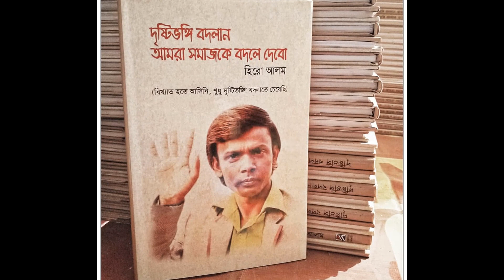Actor Hero Alom Lifestyle | Hero Alam Biography | Hero Alom Viral Video | Ashraful Alom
চানাচুর বিক্রেতা থেকে একজন আলোচিত তারকা হওয়ার গল্প। হিরো আলমের জীবন কাহিনী। Biography of Hero Alom

চানাচুর বিক্রেতা থেকে কোটিপতি অভিনেতা || হিরো আলমের জীবন কাহিনী || Hero alom Biography

Hero Alom Lifestyle 2022 | কতো টাকার মালিক? | Girlfriend | House | Income | অজানা সব তথ্য ২০২২

চানাচুর বিক্রেতা থেকে যেভাবে হলেন একজন সাহসী তারকা। হিরো আলমের জীবন কাহিনী। Life Story of Hero Alom

Hero Alom Lifestyle | Biography of Hero Alom | Hero Alom Viral Video | Hero Alom | হিরো আলম

Hero Alom Lifestyle | Hero Alom | হিরো আলম | Hero Alom New Song | Hero Alom New Movie

হিরো আলমের প্রেম কাহিনী | Biography of Hero Alom | Hero Alom Viral Video

Hero Alom Hot Song | হিরো আলমের জীবনী    | Hero Alom | Hero Alom New Movie

Hero Alom | Hero Alom | হিরো আলমের জীবনী |  Hero Alom | হিরো আলম

Lifestyle Hero Alom | Hero Alom Biography | হিরো আলমের জীবনী | Hero Alom

Hero Alom Lifestyle | Hero Alom | হিরো আলমের জীবনী | আশরাফুল আলম  | হিরো আলম

হিরো আলমের সফলতার গল্প | Hero Alom Lifestyle | Hero Alom Biography | হিরো আলমের জীবনী

Lifestyle of Hero Alom | হিরো আলমের জীবনী | Hero Alom | আশরাফুল আলম

Hero Alom bangla  2023 | Hero Alom Biography | হিরো আলমের জীবনী |  Hero Alom

Hero Alom viral video | Hero Alom Biography | হিরো আলমের জীবনী | Biography of Hero Alom

Hero Alom scandle video (হিরো আলম এর জীবন কাহিনী)| Hero AlomAhosan Biography | Hero Alom

Hero Alom lifestyle 2022 | biography, real age, boyfriend, family, income, photoshoot

Hero Alom biography 2022 | হিরো আলম এর জীবনের গল্প ২০২২ | হিরো আলম | BD Actor Lifestyle